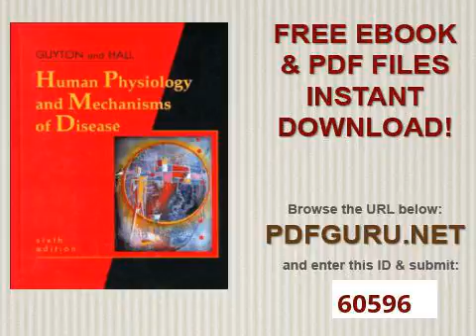Human Physiology and Mechanisms of Disease, 6e Human Physiology &amp; Mechanisms of Disease Guyton